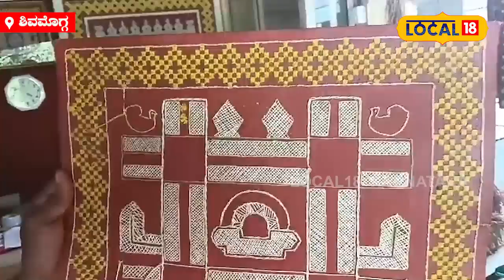Kasuti Embroidery | 25 ವರ್ಷಗಳಿಂದ ಹಸೆ ಚಿತ್ತಾರ ರಚನೆ | Shivamogga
News18 Kannada Live | ನ್ಯೂಸ್ 18 ಕನ್ನಡ ಲೈವ್
Karnataka | ಕರ್ನಾಟಕ
Kannada | ಕನ್ನಡ